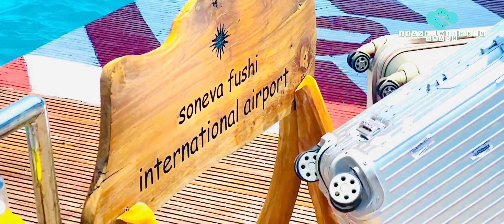প্রবাসীর চোখে অপরুপ সুন্দর মালদ্বীপ। Vlog maldives |Bin sawon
সম্মানিত ভিওয়ার্স আশাকরি আমার করা প্রথম ভ্লগটি আপনাদের কাছে ভালো লাগবে।

আমার সাথে থাকুন ইনশাআল্লাহ  ভবিষ্যতে আরও ভালো ভ্লগ ভিডিও নিয়ে আসবো।